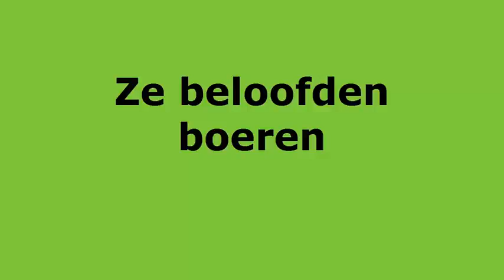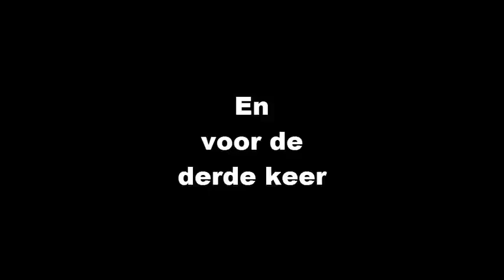Belofte maakt schuld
Eerst de middenstand tegenwerken of sluiten met anderhalvemetermaatschappij.
En nu zijn de boeren aan de beurt.
Die vinden dit geen goed idee na vele loze beloften en gaan demonstreren.